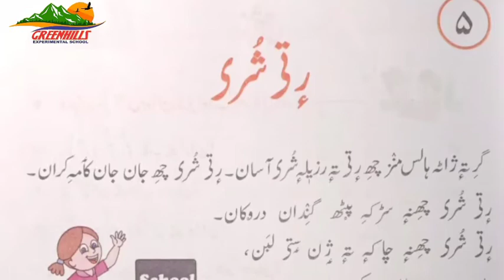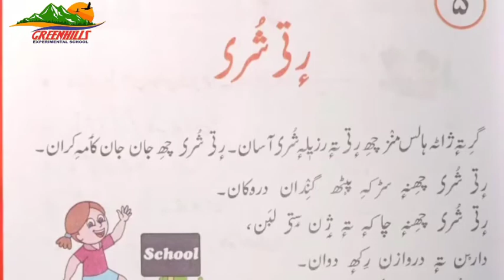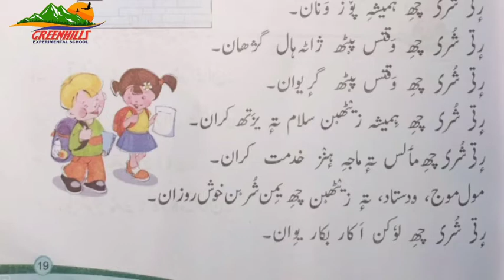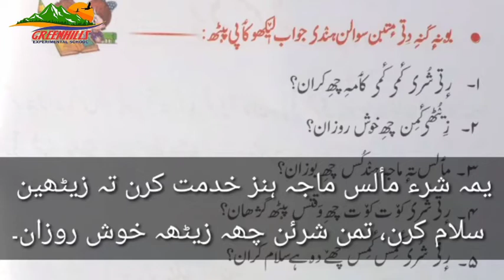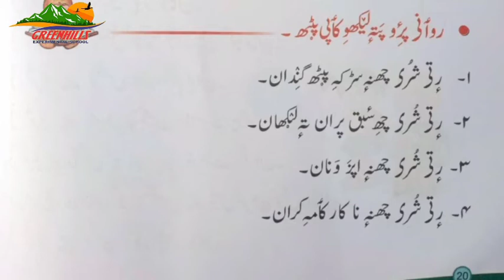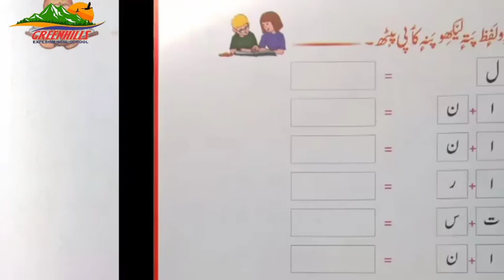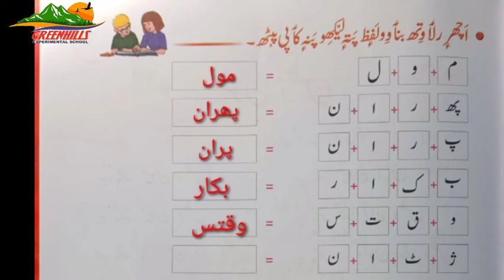Class 3rd subject Kashmiri lesson 5